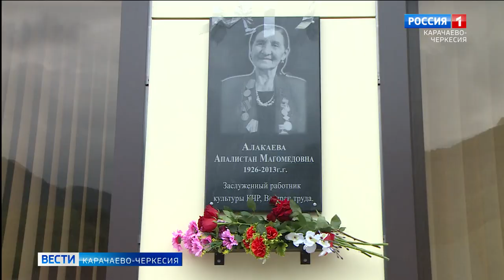Именем поэтессы Апалистан Алакаевой назван Дом культуры в ауле Каменномост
Именем талантливого педагога, гармонистки и поэтессы Апалистан Магомедовны Алакаевой назван Дом Культуры в ауле Каменномост. На мероприятии присутствовали родственники, ученики, и все, кто был связан с ее творчеством